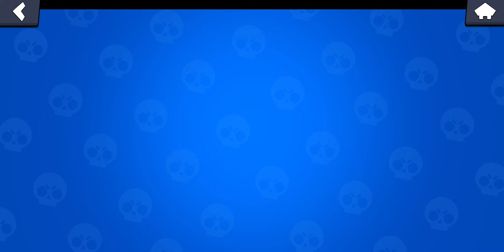Playing Brawl Stars